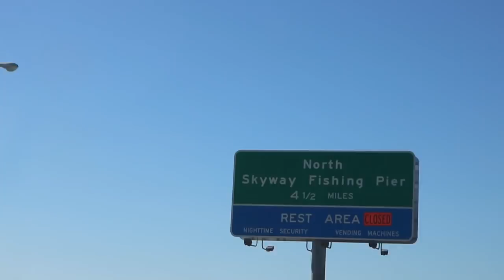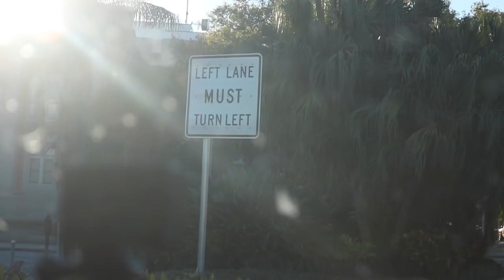BEACH LIFE | VLOG 18